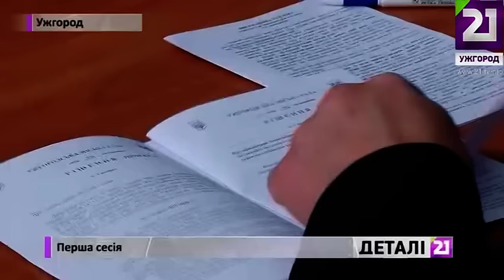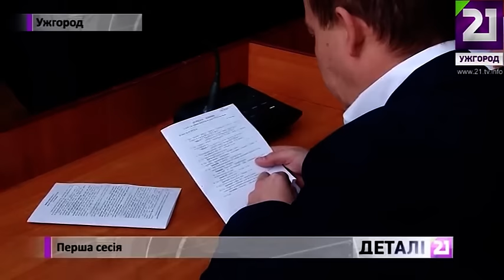Перша сесія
Про містян та проблеми обласного центру на першому засіданні Ужгородської міськради депутати не згадували. Поки тільки - склали присягу, вирішили кадрові питання та затвердили персональний склад комісій. Засідання установчої сесії супроводжувалося міжфракційними суперечками. Тож на вирішення всіх запланованих питань обранці витратили 5 годин. Детальніше про перше засідання – далі.